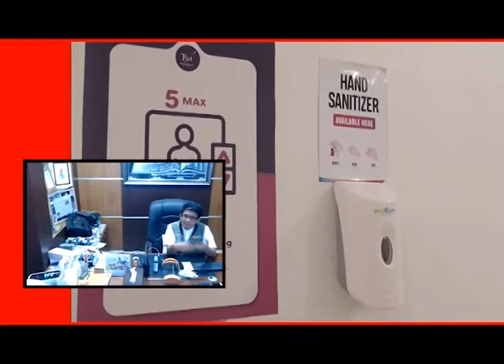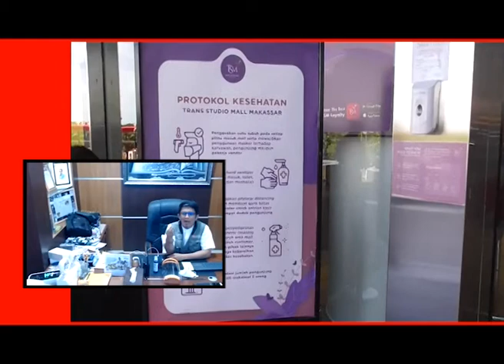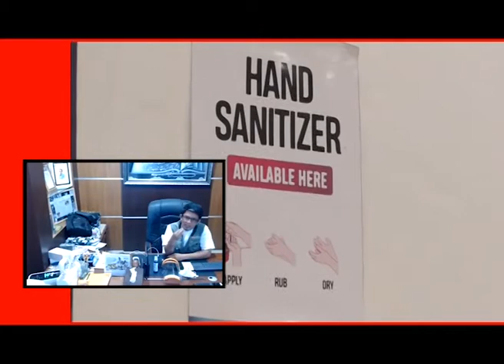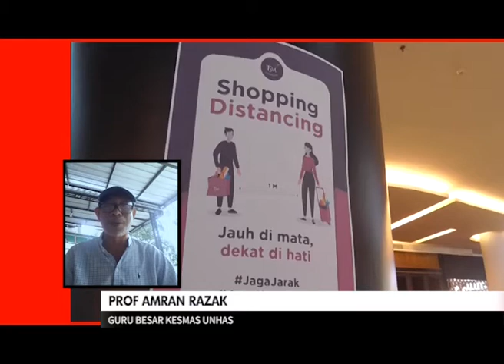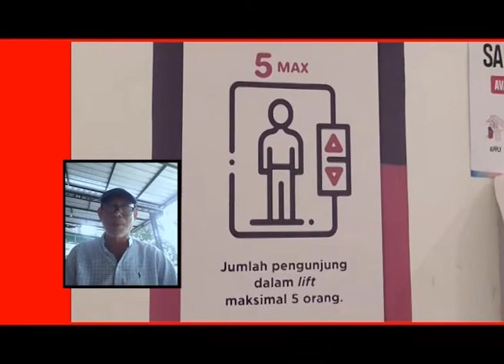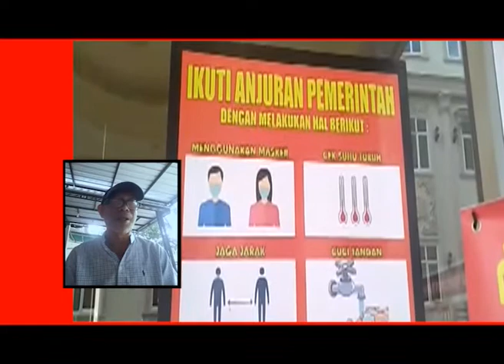# SEG 2 TREND POSITIF COVID-19 MENINGKAT